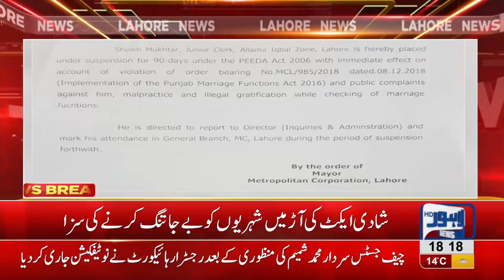IG Punjab penalizes various staffers over wrong use of authorities